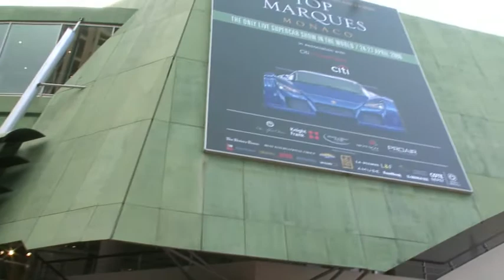Handmade Cars Screener